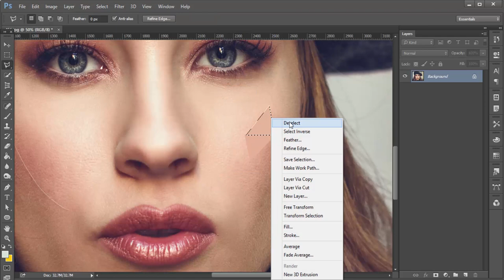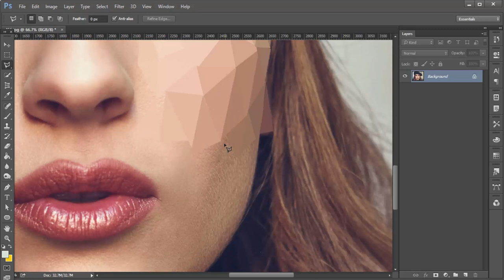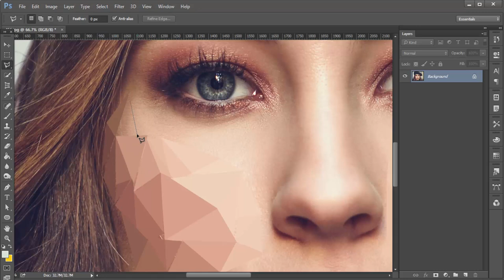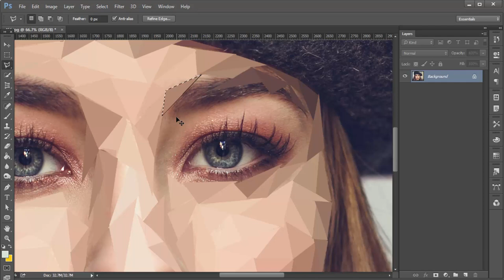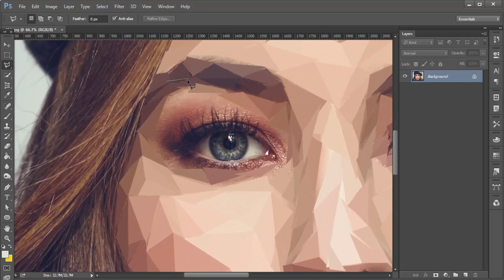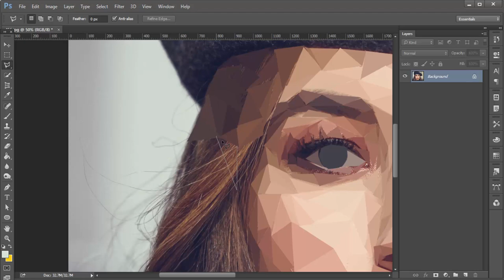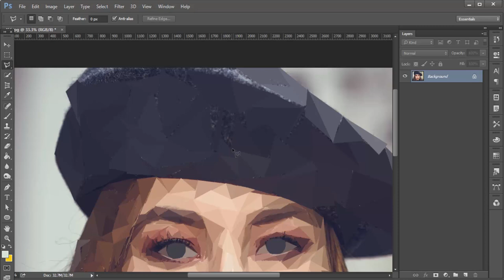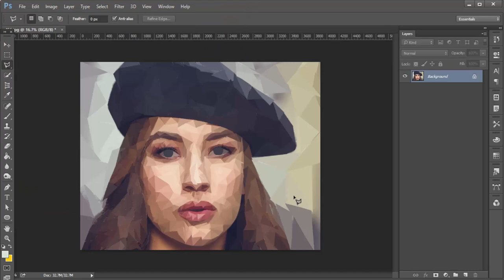How To Make Low Poly Portrait in Photoshop CC | Polygonal portrait | Photoshop cc Tutorial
Average keyboard shortcut key: Ctrl+F
Deselect  keyboard shortcut key: Ctrl+D

You can use the music for free in your multimedia project (online videos (Youtube,...), websites, animations, etc.) as long as you credit me.